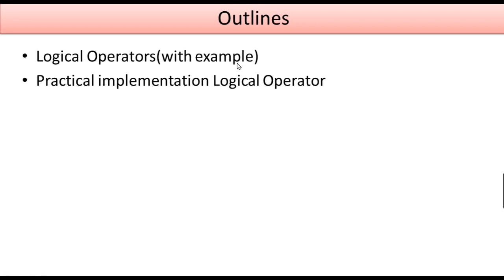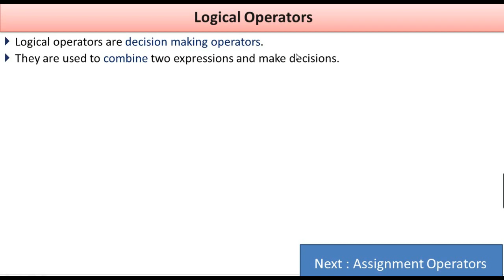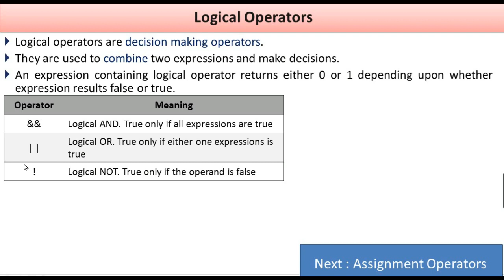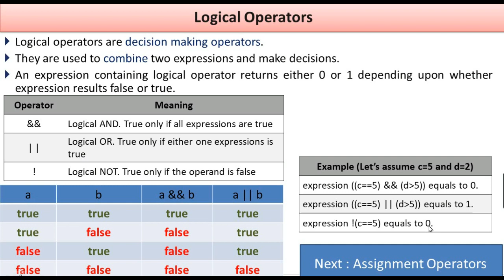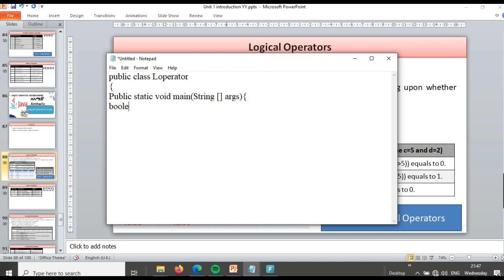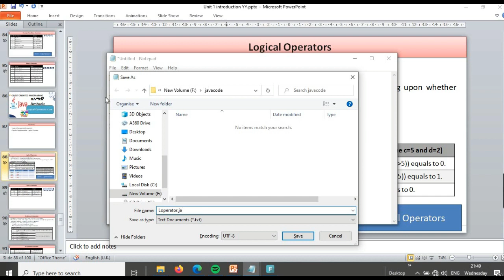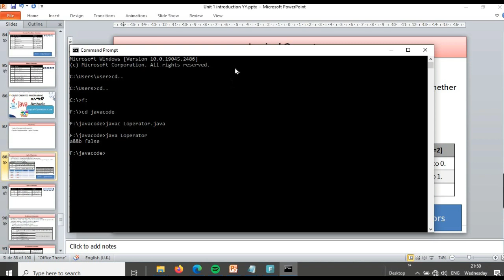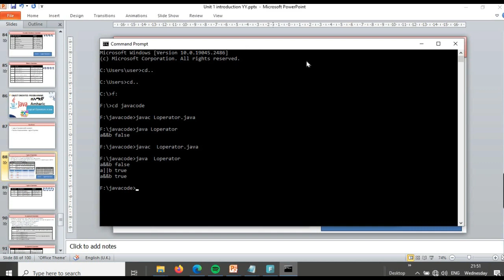Logical Operators in Java Amharic በአማርኛ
this vedio describes
logical operator in java with example
lab implementation on logical operators